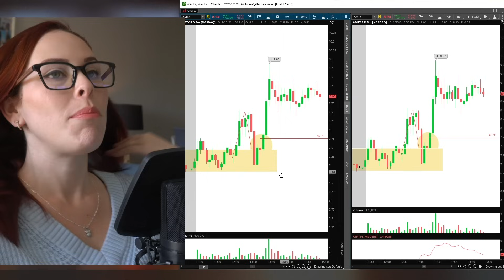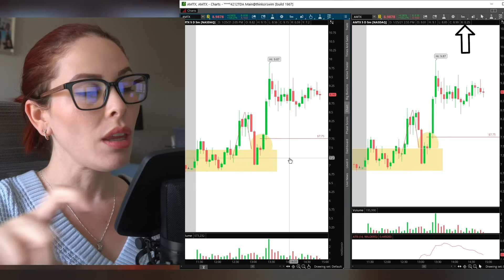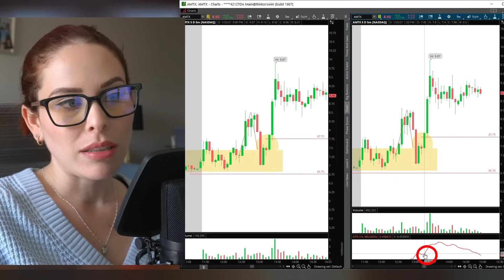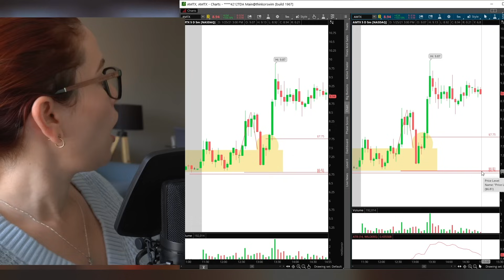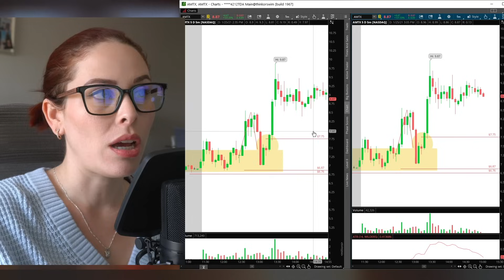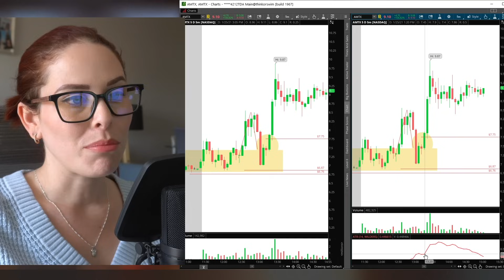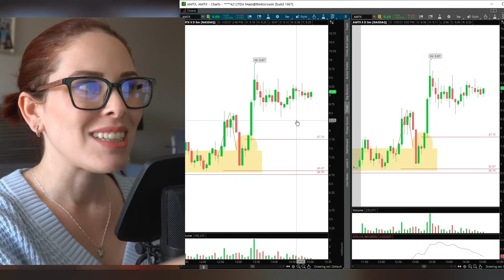⛔🚫 Donde COLOCAR el STOP LOSS - ¡¡MasterClass!! - *Mi estrategia*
Lanzamiento de mi estrategia PEQUEÑAS ACCIONES, GRANDES GANANCIAS!

ATENCIÓN: La usurpación de identidad en redes no es nueva, frecuentemente recibo notificaciones de cuentas falsas utilizando mis fotos y mi nombre para realizar negocios de los cuales JENNIFER MORALES, LENDRI DUARTE O CUALQUIER MIEMBRO DEL EQUIPO DE DMTRADIGVE no están involucrados. Es nuestra obligación notificar esta situación, pero, es tu obligación informarte e investigar la veracidad de la información que consumes por redes.

DMTRADINGVE, JENNIFER MORALES, LENDRI DUARTE

¡No maneja capital de terceros!

¡No opera Criptomonedas!

¡No opera Opciones Binarias!

¡No te pide dinero para invertirlo por ti!

¡No Vende, suministra, da, ofrece Señales de entrada!

DESCARGO: No soy un asesor financiero certificado por ningún ente regulador. Estos videos tienen propósitos educacionales y de entretenimiento únicamente. Las inversiones en mercados financieros o cualquier otro involucran riesgos. Aunque existen métodos para minimizar ese riesgo es únicamente tu responsabilidad. Tus resultados serán proporcionales a tu conducta y disciplina, lo que hagas con tu cuenta es 100% tu responsabilidad. Yo solo expreso y comparto mi opinión en base a mi propia investigación y resultados, eso no garantiza ganancias o perdidas en tus inversiones.

DESCARGO PARA SUSCRIPTORES: Yo solo recomiendo productos o servicios los cuales uso y confío, no poseo patrocinio de ninguna de estas marcas.